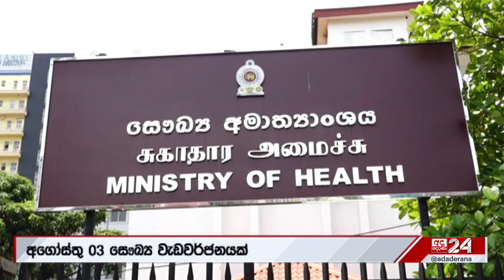අගෝස්තු 3 තීරණාත්මකයි !"කටවහන චක්‍රලේඛයට ප්‍රතිචාර නෑ... පළමු වැඩවර්ජනය අරඹනවා..."